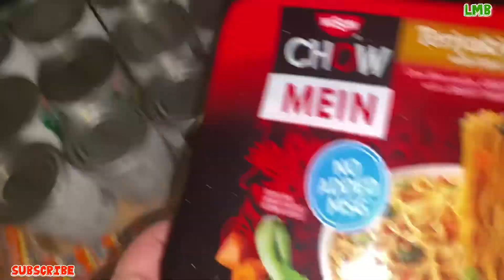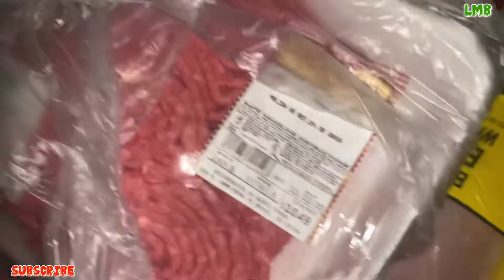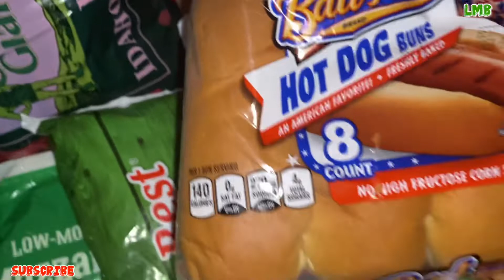WEEKLY HAUL // FAMILY OF 5 // ONLY $100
Hello guys this is the last week of the month and we usually run out of food so I had to pick some things for dinners this week! Hope y’all enjoy 😉
Limitless Mother B 🖤